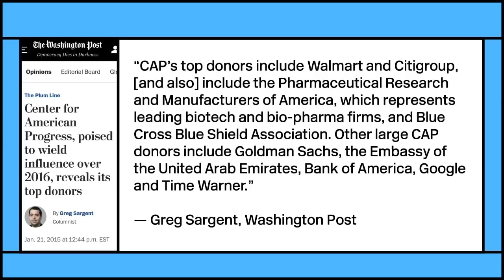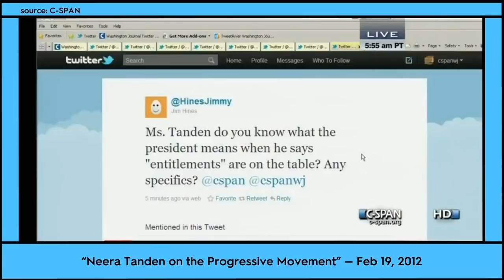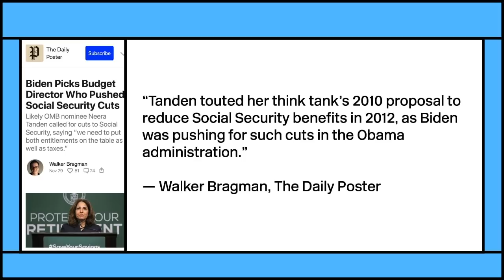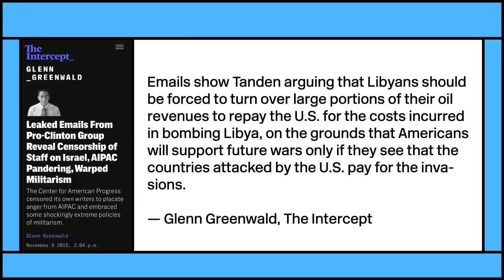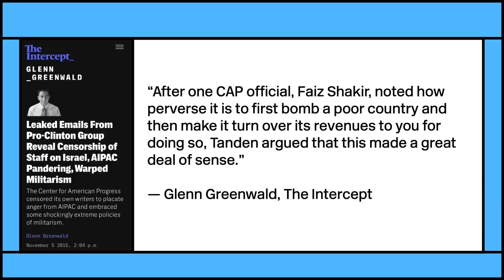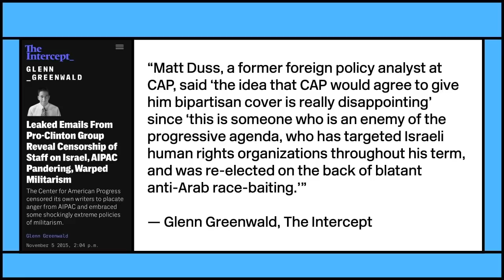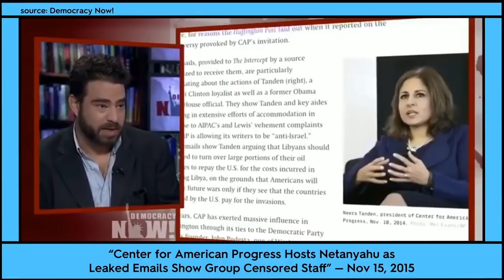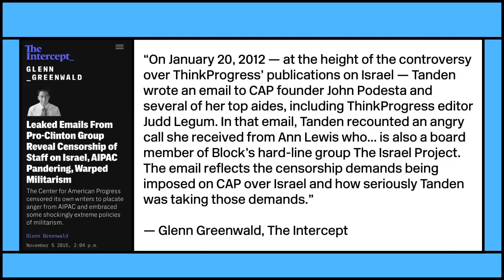Biden’s Budget Pick Neera Tanden is a Middle Finger to the Left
From Jacobin's original series Weekends, Ana explains why Neera Tanden would be a disastrous pick for the Biden Administration.

Tune into "Weekends" every Saturday at 1 PM Eastern on this channel.